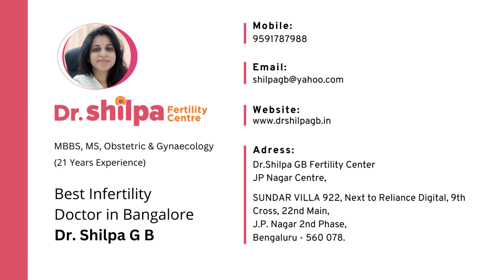Overcoming Male Factor Infertility: How IUI Treatment Can Help | Dr Shilpa G B- Fertility Specialist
How can IUI help couples to conceive when they have male factor infertility?  In today's video by Dr. Shilpa GB. will address this topic as a renowned fertility specialist and laparoscopic surgeon from Bangalore, she will be sharing valuable insights on the IUI treatment and how it can help with male factor infertility.

00:00 Introduction - IUI treatment for male factor infertility

00:18 How can IUI help in male factor infertility?
Semen has 3 parameters to analyze it
1) Count
2) Morphology
3) Motility

00:54 What affect male fertility?
1) Change in the lifestyle
2) Change in the food habits
3) Change in the sleep pattern

Contact regarding any queries
- If you have any further queries on the IUI, I would like to answer it in the comment box
- If any queries or any help is required, we are always there to help you out.
- Consult us by booking an appointment at the following number.
Step by Step Guide to IUI : What to Expect During the Procedure | Dr Shilpa G B